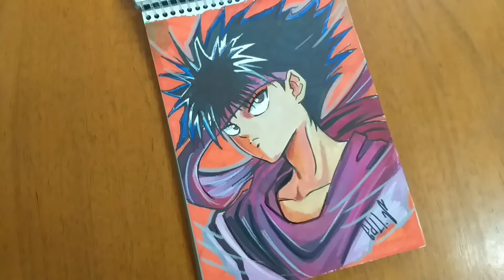Hiei YUYU HAKUSHO